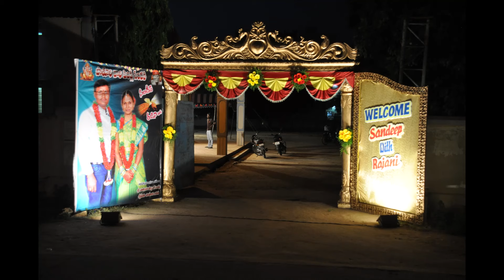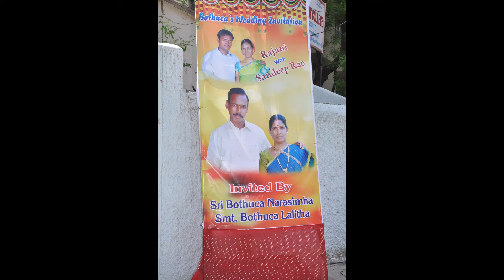Photo Album All Events -SandeepWithRajani